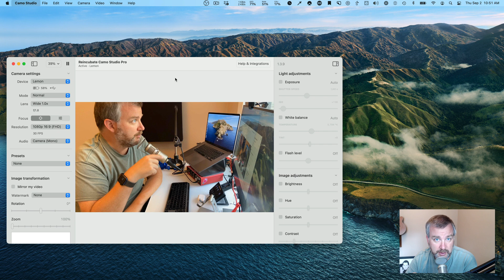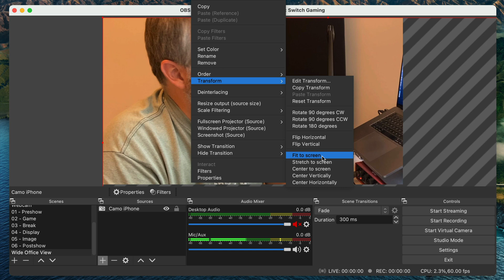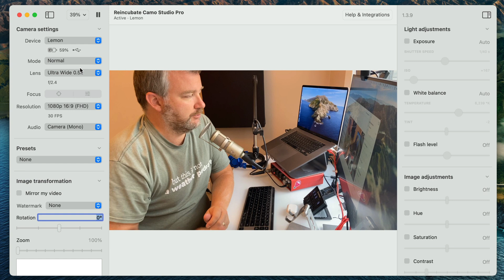How to Use Reincubate Camo as a Camera in OBS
A quick tutorial on how to use Reincubate Camo inside of OBS as a camera source in your OBS scenes.

Chris.